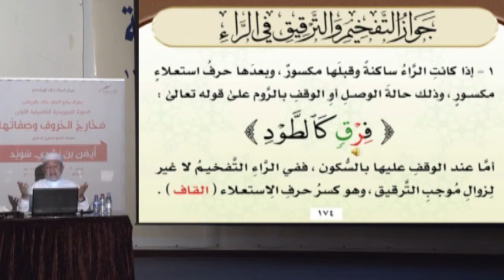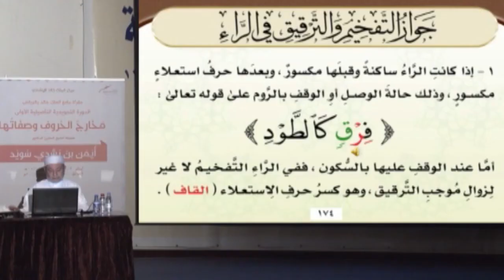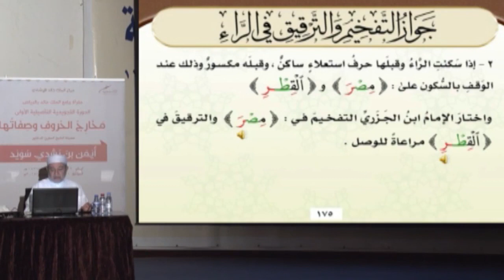الحلقة 24 تابع لأحكام الراء - جواز التفخيم والترقيق في الراء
KonoozAlhuda
konoozalhuda
konooz
Konooz Alhuda
كنوز الهدى,
كنوز الهدي,
كنوز,
الهدى,
الهدي,
تجويد, الدورة التاصيلية,
أيمن سويد
ايمن سويد